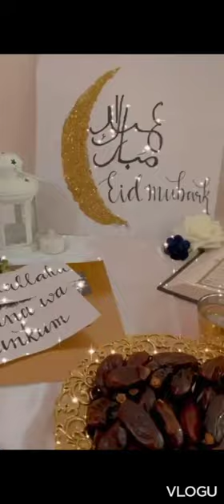Memu Ramzan pandugaku chesukunna semiya payasam, mutton biriyani clips chudandi.